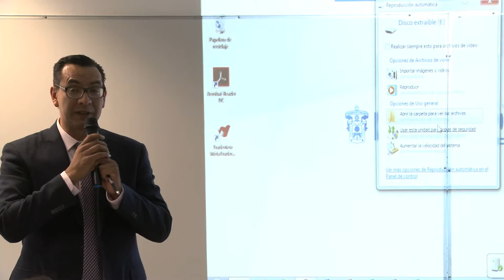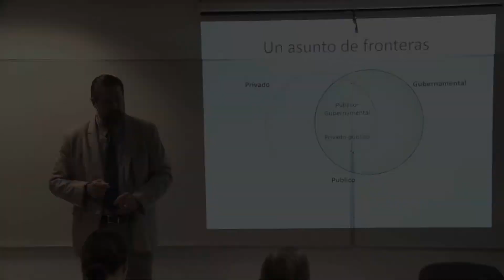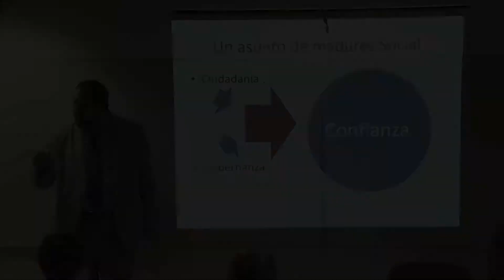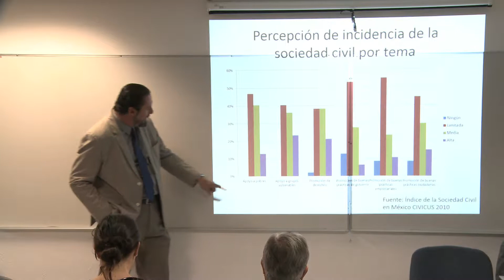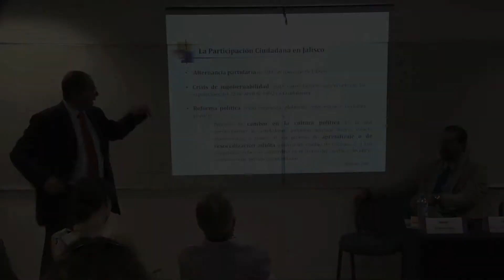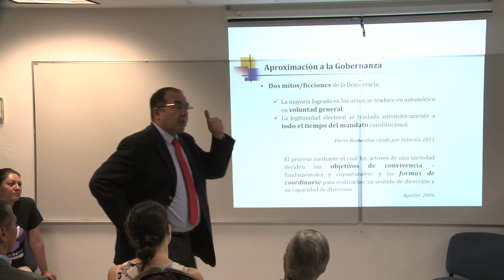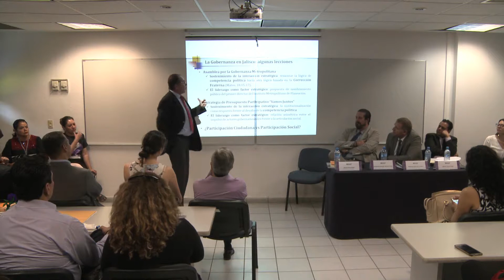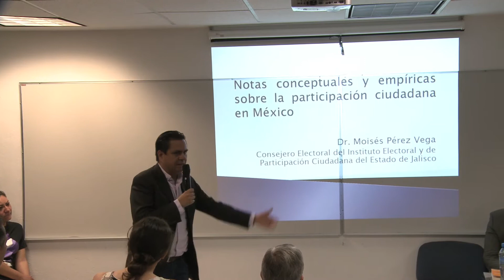Panel Participación Ciudadana y Gobernanza CUCEA 17 mayo 2018